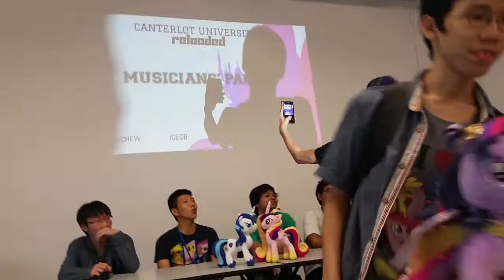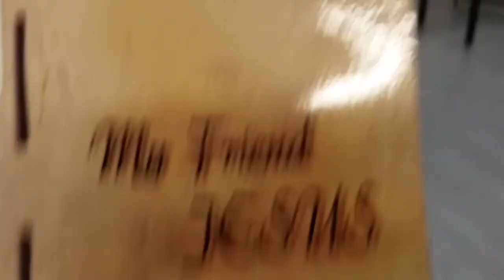Canterlot Univesity Part 1 Musician Panel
Venue: Aliwal Art Centre
Date: 22/6/14

Sorry i didn't record the artist panel